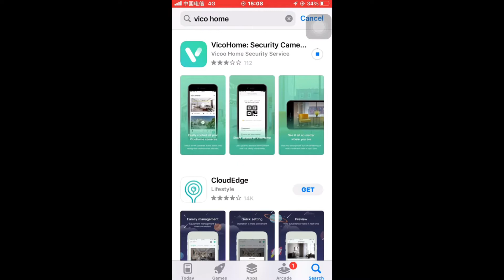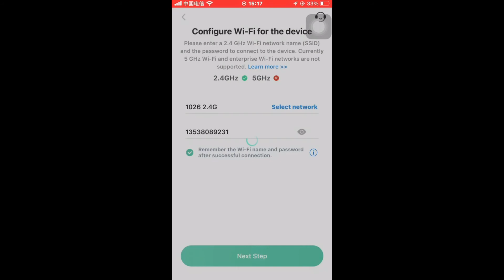SmartSF Solar camera security outdoor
@amazon 100% wired free